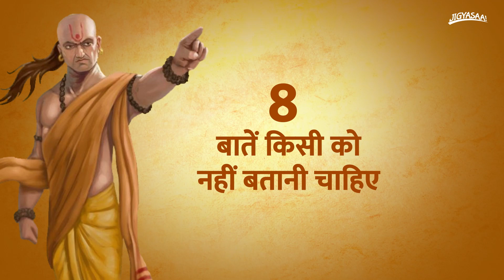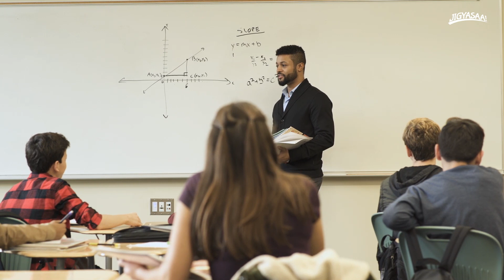8 बातें जो किसी को ना बताएं | चाणक्य | JIGYASAA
चाणक्य नीति भाग 1
चाणक्य नीति एपिसोड 1
चाणक्य नीति की बातें photo
चाणक्य नीति की बातें pdf
चाणक्य नीति hindi
चाणक्य नीति 14
chanakya niti
चाणक्य एपिसोड 19
chanakya motivation
chanakya motivational quotes
chanakya niti for students
chanakya episode 10
chanakya episode 19
chanakya niti motivation video
chanakya niti hindi audiobook
chanakya niti hindi serial
chanakya niti full in hindi movie
chanakya 445episod
चाणक्य नीति की बातें बताएं
चाणक्य नीति की बात है
चाणक्य नीति हिंदी पीडीएफ डाउनलोड
चाणक्य नीति हिंदी वीडियो
chanakya niti hindi episode 19
chanakya niti hindi episode 18
chanakya episode 106
chanakya niti full in hindi movie hd
chanakya dialogues gaurav arya
chanakya dialogues serial
chanakya niti motivational english
चाणक्य मोटिवेशन
chanakya niti 147
चाणक्य सीरियल
chanakya guru
चाणक्य सीरियल 1
चाणक्य सीरियल 17
चाणक्य सीरियल episode 2
chanakya serial episode 15
chanakya serial full episodes
चाणक्य सीरियल के कलाकार
चाणक्य serial
चाणक्य सिरीयल
चाणक्य सीरियल कास्ट
chanakya serial ringtone download
chanakya serial episode 29
chanakya serial episode 107
chanakya serial episode 106
चाणक्य सीरियल फुल एपिसोड
चाणक्य सीरियल 4
चाणक्य सीरियल 7
चाणक्य सीरियल 5
चाणक्य सीरियल भाग 1
चाणक्य सीरियल 6
चाणक्य सीरियल 9
चाणक्य नीति बातें
चाणक्य नीति की बातें बताओ
चाणक्य नीति की पांच बातें
chanakya मूवी
chanakya movie ringtones
chanakya movie hindi dubbed gopichand
चाणक्य मूवी गोपीचंद
चाणक्य मूवी साउथ की
चाणक्य movie
चाणक्य मूवी अजय देवगन
चाणक्य मूवी साउथ इंडियन
चाणक्य मूवी सॉन्ग
चाणक्य मूवी हिंदी में
chanakya movie ajay devgn release date
चाणक्य मूवी अजय देवगन की
चाणक्य मूवी हिंदी
चाणक्य मूवी कार्टून
chanakya movie in hindi dubbed download 720p
chanakya movie cast ajay devgn
chanakya movie release date
chanakya niti hindi motivational
chanakya niti hindi me
चाणक्य नीति हिंदी अनुवाद
चाणक्य नीति हिन्दी
chanakya niti hindi mein
chanakya niti hindi and english
चाणक्य एपिसोड 1
चाणक्य एपिसोड 10
चाणक्य एपिसोड 15
chanakya episode 115
chanakya episode 100
chanakya episode 101
chanakya niti full in hindi whatsapp status
chanakya niti full in hindi animated
chanakya niti full in hindi cartoon
chanakya niti dialogue
chanakya best dialogue
चाणक्य डायलॉग
old chanakya dialogues
चाणक्य फुल एपिसोड
chanakya full episode 1
chanakya full episode 47
chanakya full episode 107
chanakya full episode 44
chanakya full episode 105
chanakya full episode pocket fm
chanakya full episode 106
chanakya full episode 39
chanakya full episode 29
chanakya full episode 3
chanakya full episode 46
chanakya full episode 4
chanakya niti hindi episode 108
chanakya niti episode 1 sony tv
motivational video chanakya niti
chanakya niti motivation status
चाणक्य नीति मोटिवेशनल